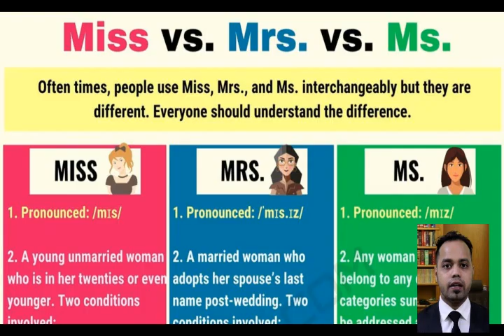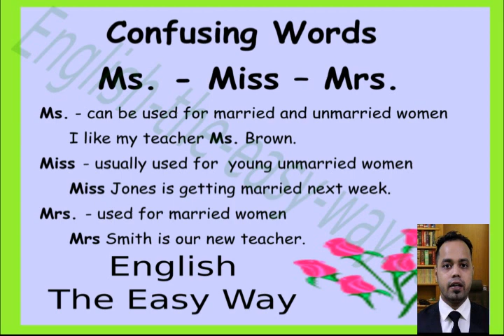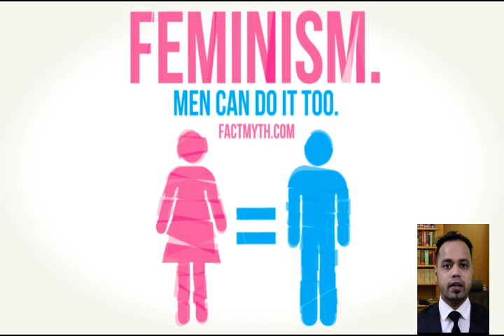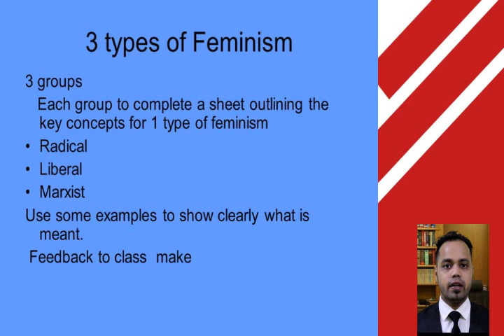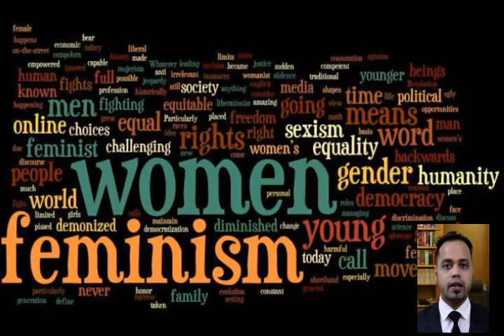Feminism in Bengali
Feminism in Bengali : It is important to know Feminism in Bengali. It is a surprising matter to know Feminism in Bengali.Actually we have so many wrong ideas about Feminism in Bengali .But lets come to know the truth.